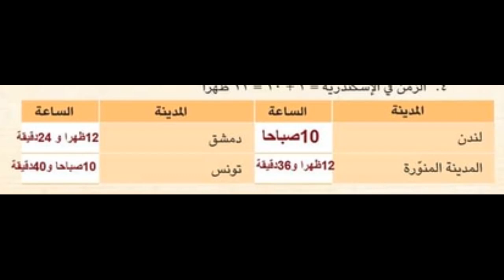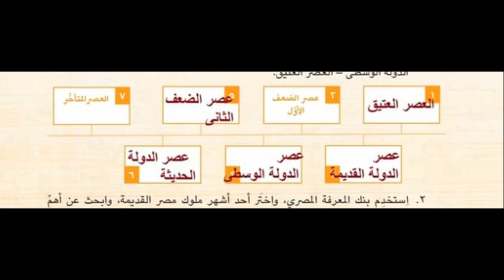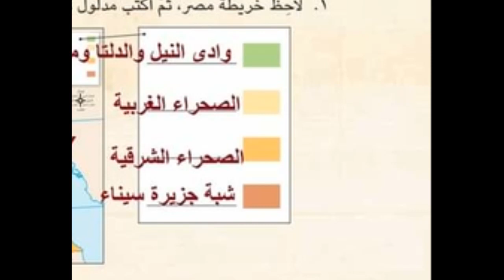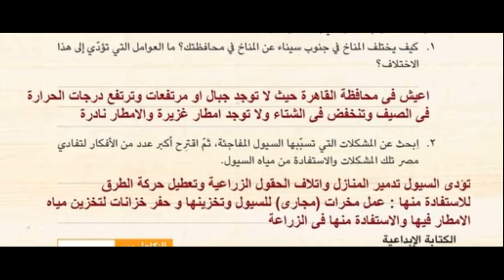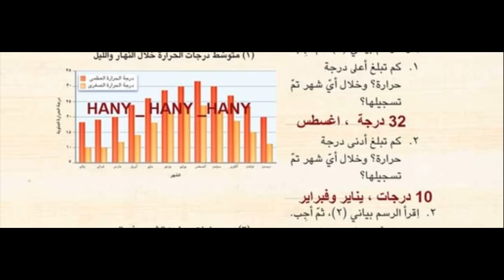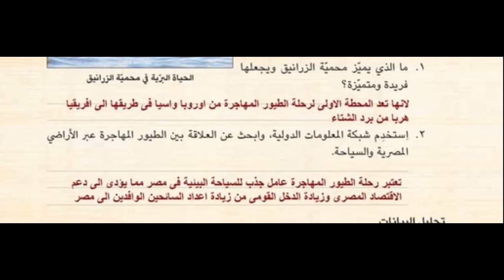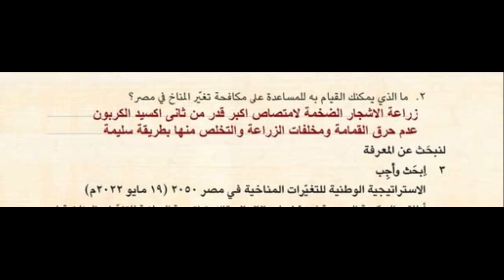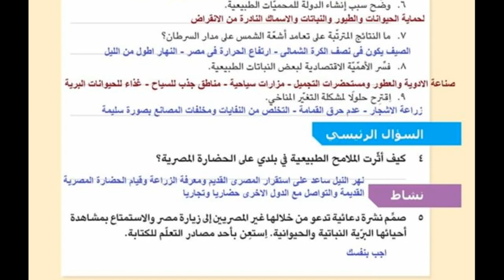الوحدة الاولي دراسات الصف الخامس كتاب المدرسة +حل مراجعة المحور الاول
الوحدة الاولي دراسات الصف الخامس الابتدائي
حل تدريبات الوحدة الاولي دراسات الصف الخامس الابتدائي
حل تدريبات درس موقع بلدى كتاب المدرسة الصف الخامس الابتدائي
حل تدريبات قصة نشاة الحضارة المصرية القديمة كتاب المدرسة الصف الخامس الابتدائي
حل تدريبات مظاهر سطح بلدي كتاب المدرسة الصف الخامس الابتدائي
حل تدريبات درس مناح بلدي كتاب المدرسة الصف الخامس الابتدائي
حل تدريبات درس النباتات الطبيعية والحيوانات البرية في بلدى كتاب المدرسة الصف الخامس الابتدائي
حل تدريبات درس التغيرات المناخية واثرها علي بلدي كتاب المدرسة الصف الخامس الابتدائي
حل مراجعة المحور الاول دراسات كتاب المدرسة الصف الخامس الابتدائي